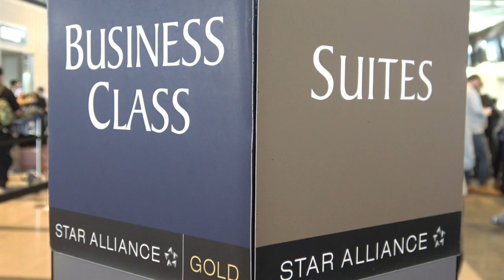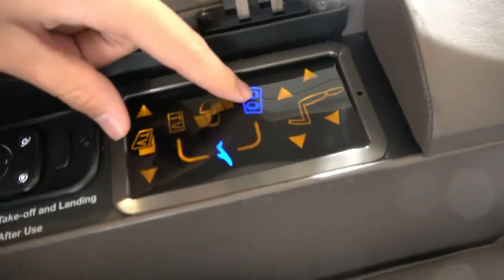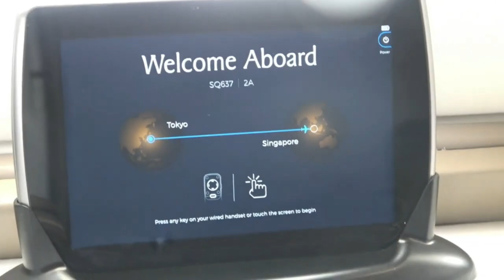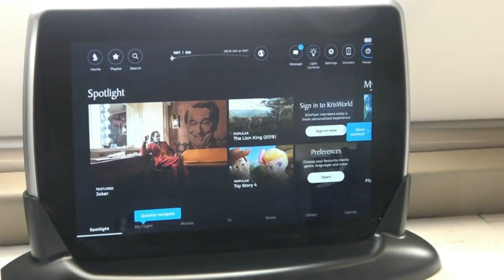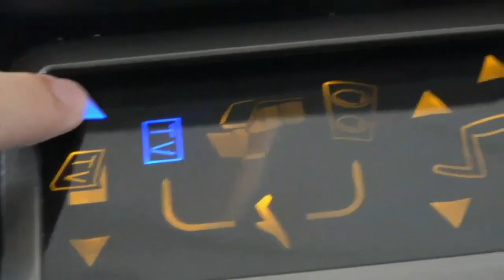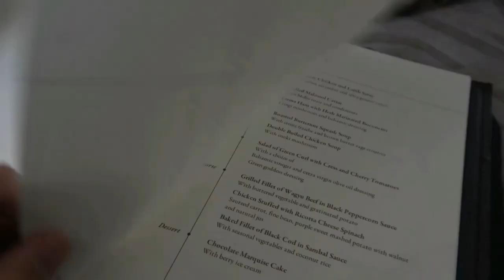First Class Suite Flight on Singapore Airlines | 🇯🇵Tokyo To 🇸🇬Singapore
This flight was insane! It was the most luxurious journey in my life! Please turn on the subtitles to watch the video :)

• Chapters
0:00 Intro
0:07 Narita International Airport
01:08 First Class Suite
10:41 Changi International Airport